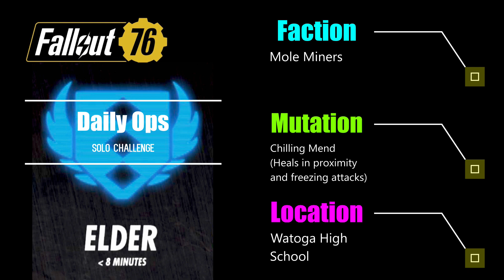Daily Ops | solo challenge | DECRYPTION # 53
There are various objectives, locations, enemies and their mutations in Daily Ops. My goal is to achieve "Elder" (8 minutes or less) alone, no matter what kind of dungeons. So I practice every day!

2023/7/30
*Enemy Faction: Mole Miners
*Enemy Mutations (Double): Chilling Mend (Heals in proximity and freezing attacks)
*Location: Watoga High School

00:00 Opening
00:10 Track and Eliminate Enemies x8
01:30 Eliminate Carrier to Obtain First Code
02:12 Track and Eliminate Enemies x10
03:32 Eliminate Carrier to Obtain Second Code
04:24 Track and Eliminate Enemies x12
06:06 Eliminate Enemy Leader to Obtain Final Code
07:11 Achieved 'Elder'